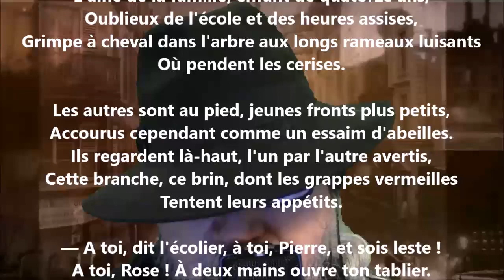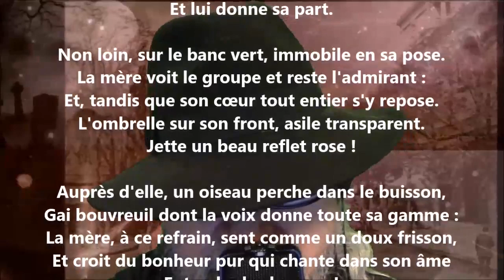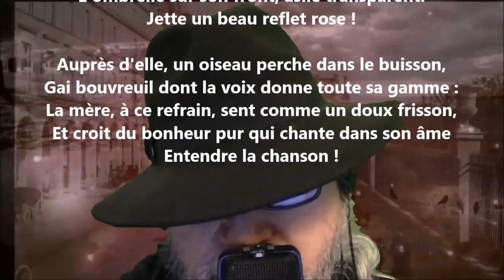Le verger - Joseph Autran lu par Yvon Jean